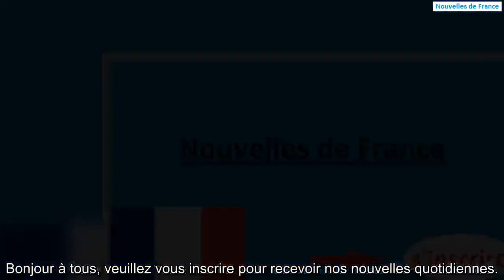Cérémonies religieuses à Notre-Dame de Paris, transférées à l'église Saint-Eustache